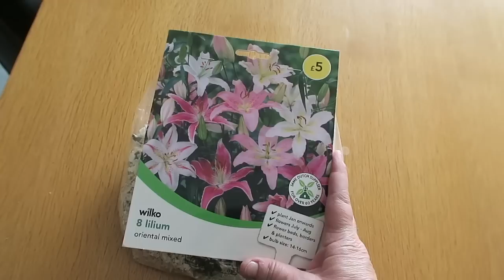Daily Vlog #14: Hay Fever, Planting in the Garden & Bad News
Links mentioned:

L'Oreal Mascara:

Jewellery:

Ana Luisa Jewelry, with pieces starting at $39, is currently running an exclusive sale. Check them out ​

With their unique designs and cute gift boxes, they'll make sure you and your loved ones feel special whether you're with them or sending from afar​